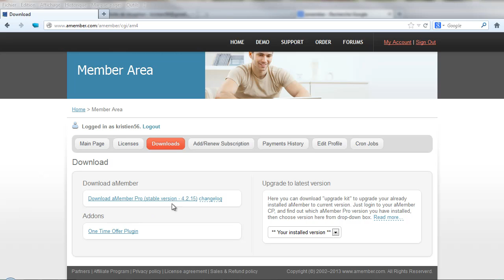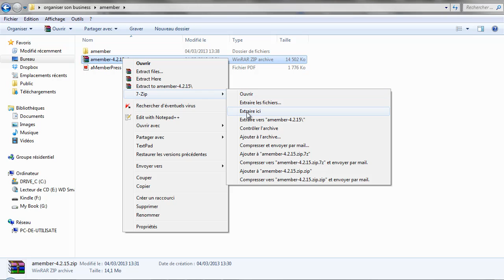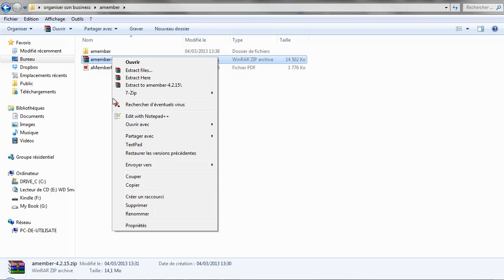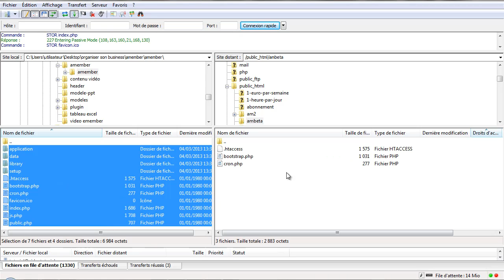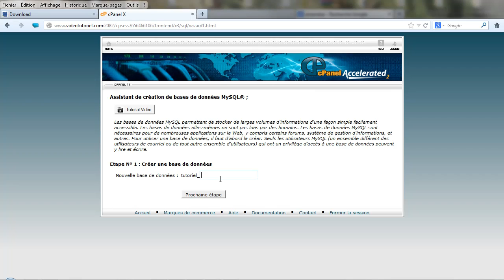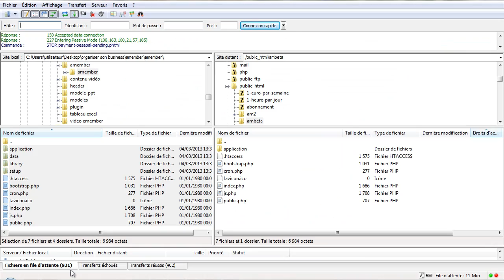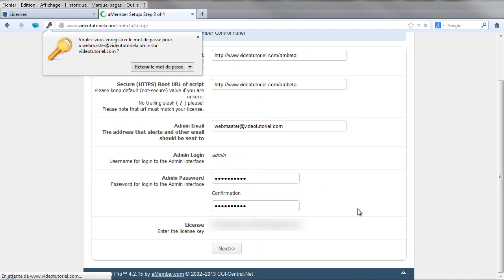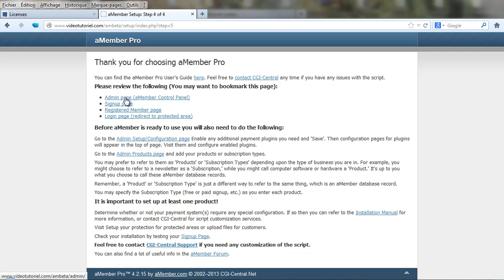Comment installer Amember pro 4.x sur votre serveur ?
Découvrez dans cette vidéo "comment installer Amember sur votre serveur"